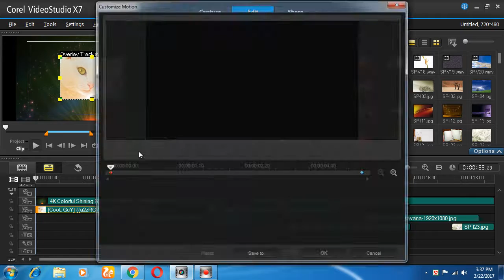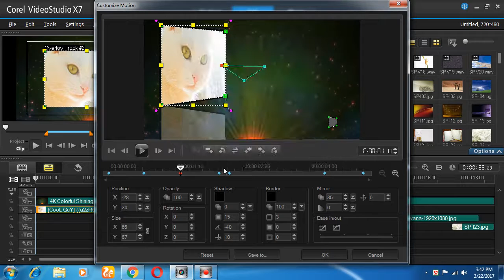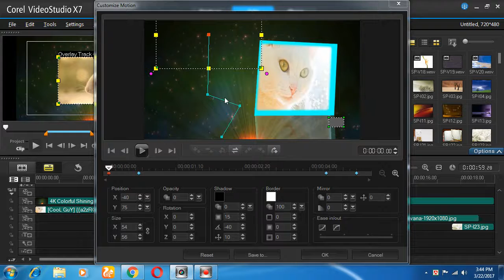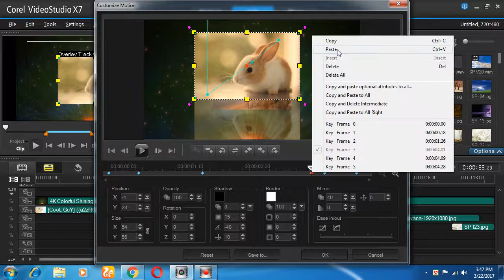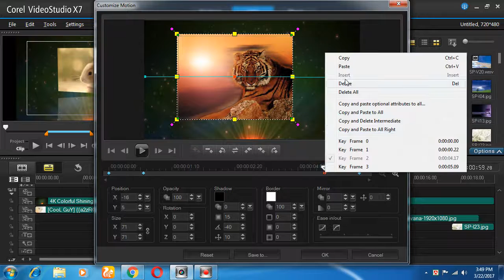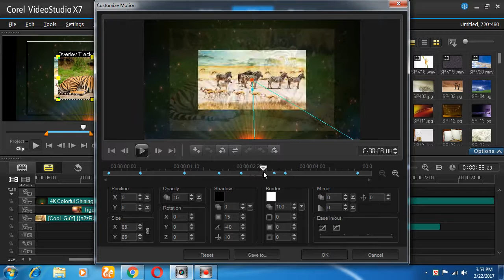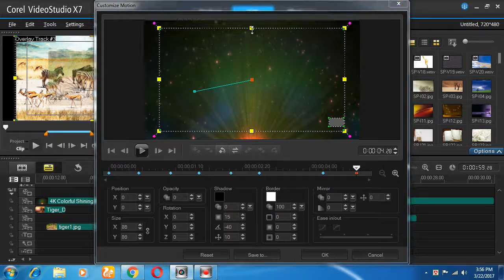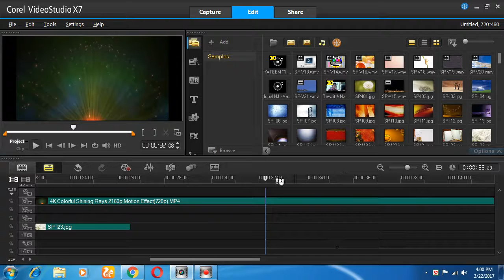Corel video studio --customize motion (part 2 of 2) turorial bangla